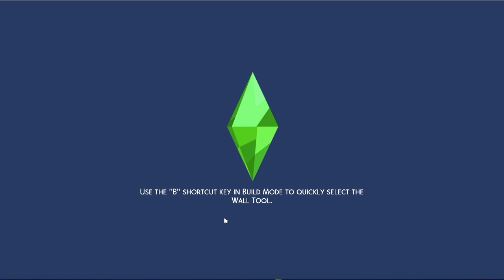Meet Candace. She's a Disaster | Trailer Park Challenge Part 2 (The Sims 4 Let's Play)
In which Candace is a full on disaster.

First gameplay video for the Trailer Park Challenge.

The rules I'm using (or attempting to follow!) can be found